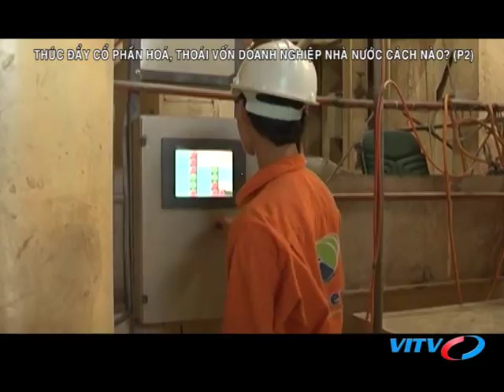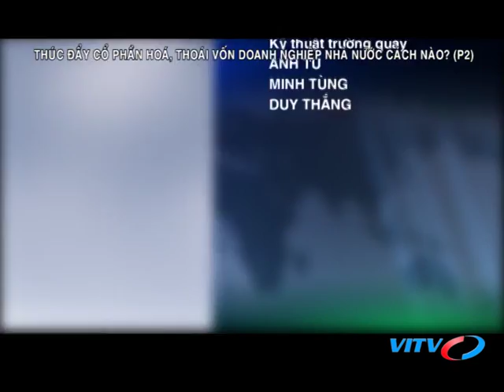VITV - Chứng khoán cuối tuần - THÚC ĐẨY CỔ PHẦN HÓA, THOÁI VỐN DNNN CÁCH NÀO? (Phần 2)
VITV - Chứng khoán cuối tuần - THÚC ĐẨY CỔ PHẦN HÓA, THOÁI VỐN DNNN CÁCH NÀO? (Phần 2) phát sóng 21:15 ngày 28/09/2018